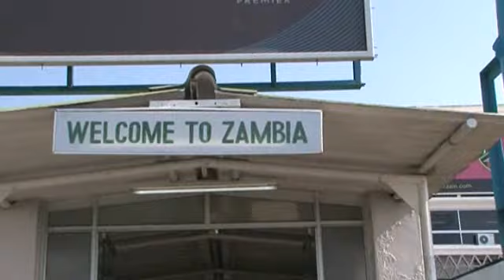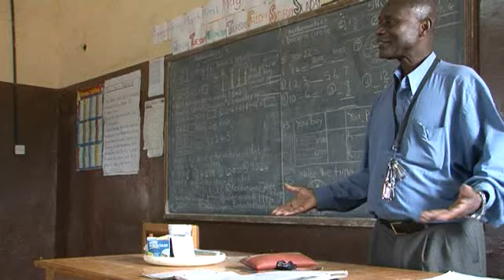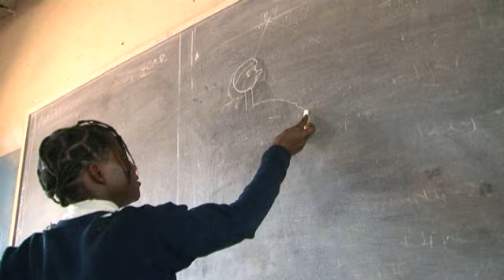friends4life in Zambia